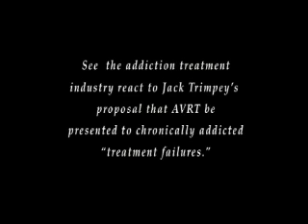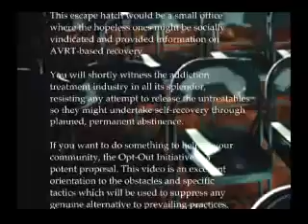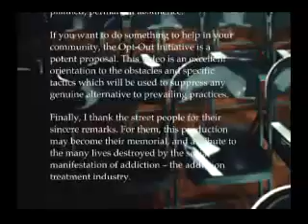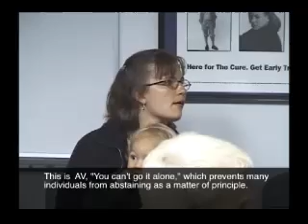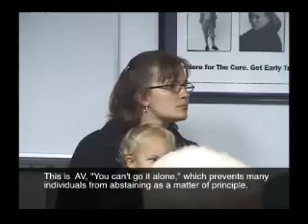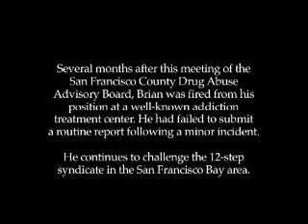Rational Recovery® DEFENDS THE UNTREATABLES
When all other avenues to addiction recovery fail, you can learn how to quit on your own. Rejoice! You are one of us, untreatable, a normal person who simply knows he will never drink/use again. Done. No sickness here.

Jack Trimpey founder of Rational Recovery® Defends the Untreatables. He exposes how addiction treatment doesn't actually "work."

Any addiction is easily solved using AVRT®, Addictive Voice Recognition Techniques. Anyone can achieve addiction recovery. No AA groups, no addiction rehabs, no drug treatment for alcohol, heroin, oxycodone or any other substance use disorder. Alcoholics Anonymous and all forms of addiction recovery programs are slippery slopes into deeper addiction.

Watch Jack Trimpey explain to the San Francisco substance abuse advisory board how it's done. Be proud to be untreatable.

This video and all Rational Recovery materials are copyrighted and for HOME USE ONLY except if you obtain written permission.